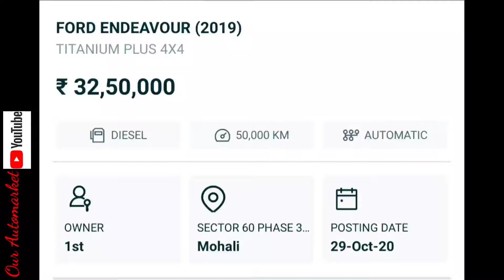Ford Endeavour 4x4🔥|Black Edition|All original|"Kala Ghoda".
Ford Endeavour 2020 BS6 comes with some additional features across range .

BS6 Endeavour comes with Ford's new 2.0 - litre EcoBlue turbo - diesel engine . This engine , which is available as a twin - turbo unit in international markets is offered in India in a single turbo and produces 168bhp and 420Nm of torque , the engine comes mated to a 10 - speed automatic gearbox only and buyers also have the option of a 4x4 version which comes with top variant only and ARAI claimed mileage for the 2.0 EcoBlue in 4x2 AT is 13.9kmpl which is higher than the older 2.2 - litre AT 12.62kmp ! figure . The new Endeavour 2.0 4x4 , meanwhile , is rated at 12.4kmpl , which is again higher than theearlier 3.2 - litre 4x4 version 10.6kmpl ( all figure are ARAI certified )

Colour Options : Absolute Black Diamond White , Diffused Silver

Changes in Endeavour Sport :

Black Edition Smoked Headlamps ,
Ebony Black Side Mirrors with Turn Indicators and
Puddle Lamp All New Ebony Black Front Grille Ebony
Black Fender Grille
Ebony Black Front and Rear Bumper
Skid Plate Ebony Black Roof
Rails Ebony Black Premium Alloy Wheels SPORT decal on Doors &
Tailgate Ebony Black Rear
Garnish on Tail Gate
Side Stepper with Black Inserts